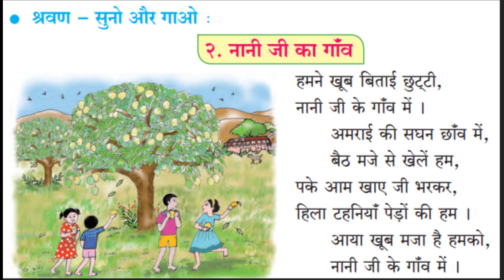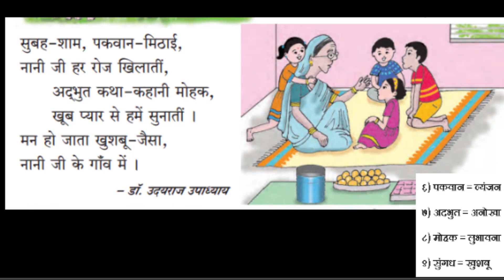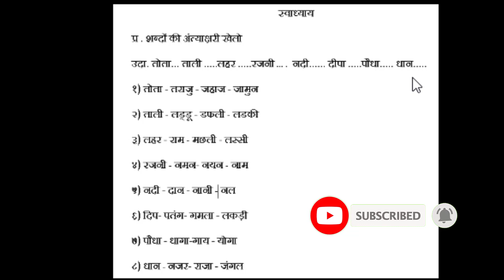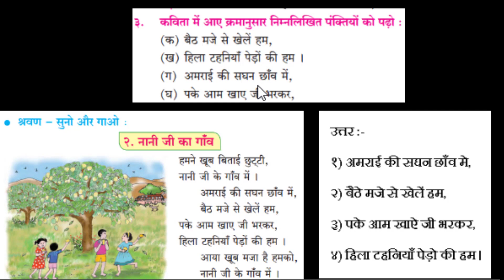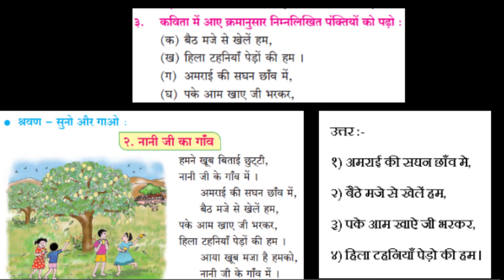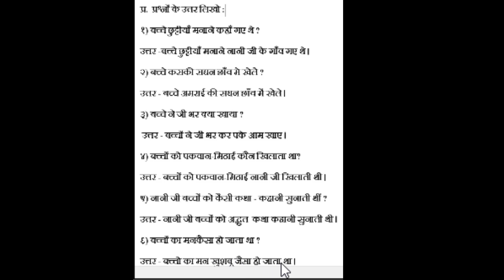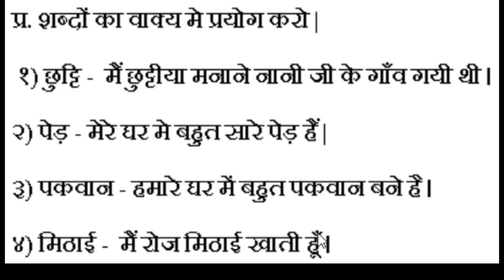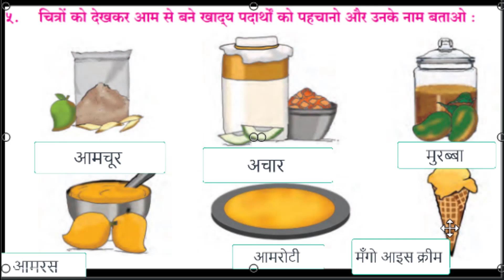nani ji ka gav swadhyay ke sath ( नानी जी का गाव ) स्वाध्याय class 3 hindi balbharti